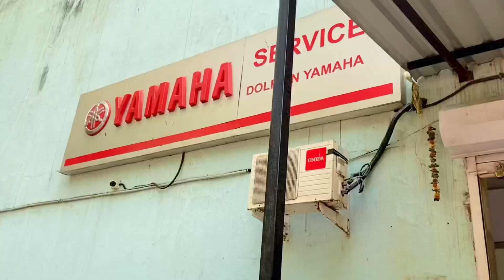YAMAHA FZ S FI VERSION 3.0 (kharidini chaiya ya nhi )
TAXAAL a 'Predict & Win' Game is  meant for you if you are good at predictions. Download the Android App using the link